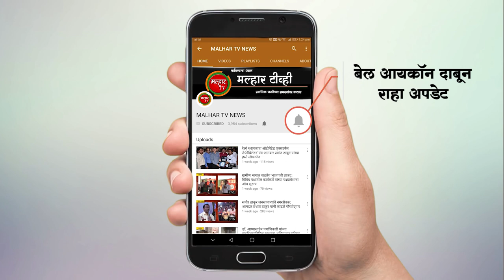भाजपमध्ये प्रवेशाचा ओघ सुरु; वलप मधील शेकाप व काँग्रेसच्या असंख्य कार्यकर्त्यांनी केला भाजपात प्रवेश